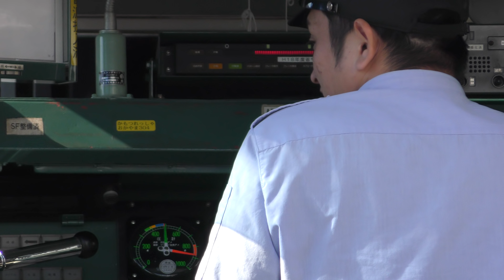227系1000番台6両出場 川重兵庫工場 2018.11.08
定刻に出場していきました。